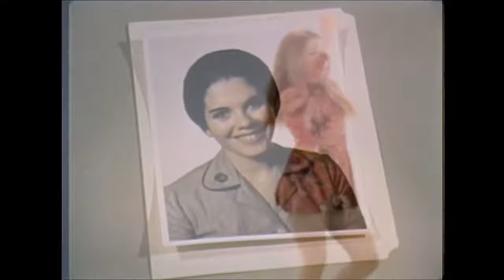ROBIN MARY PARIS | TOMMY ROE - DIZZY (1969)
Robin Mary Paris is a French actress who is known for Annie Hall (1977), Ryan’s Hope (1975) and Beacon Hill (1975).